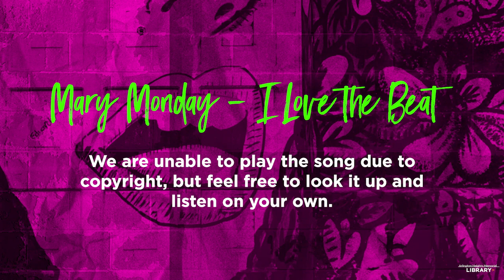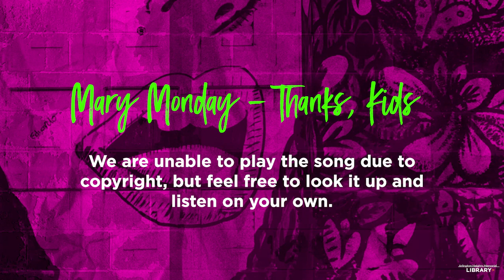Hit Girls: Women of Punk in the U.S.A. 1975-1983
Thanks to Todd Hozac and Hozac Records for providing the songs featured in this program

Chicago writer and musician Jen B. Larson, in conversation with Todd Novak of HoZac Records & Books, talks about her new book Hit Girls, examining the critical role women played in punk rock and related genres in every city and every scene in the United States.